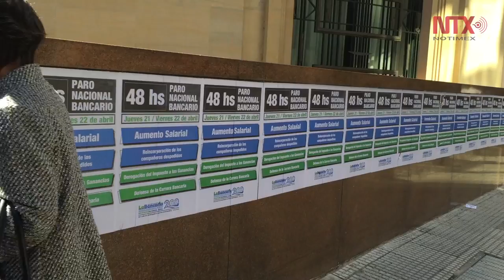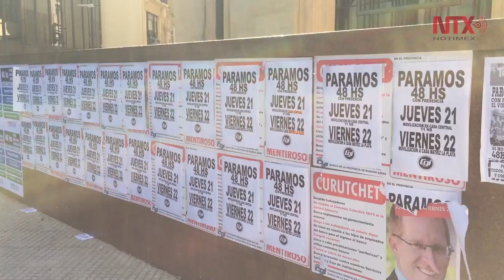Realizan bancarios huelga de 48 horas en Argentina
El paro, se realizó en protesta por las políticas de despidos de miles de personas y como consecuencia, no habrá servicios bancarios en los próximos días